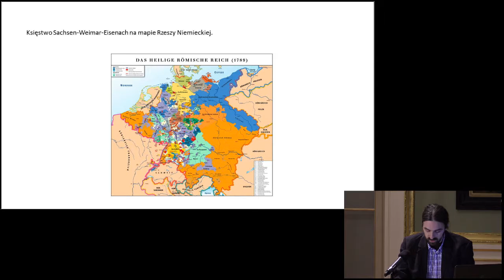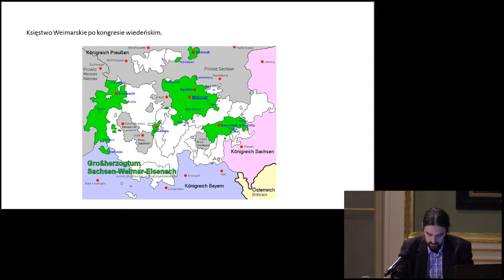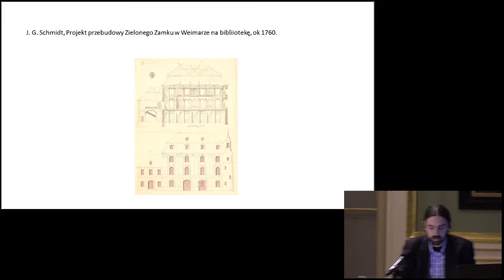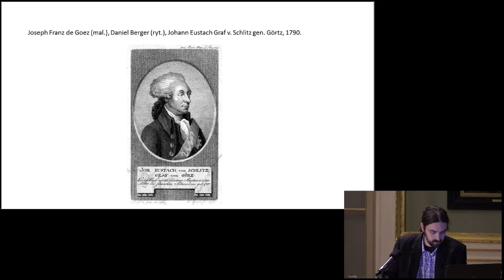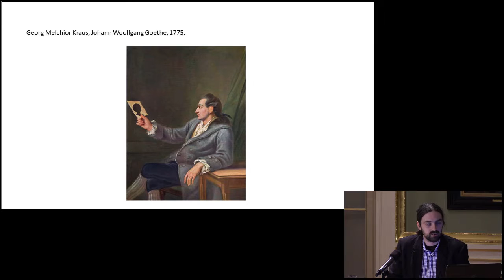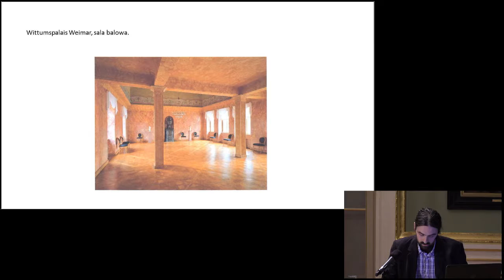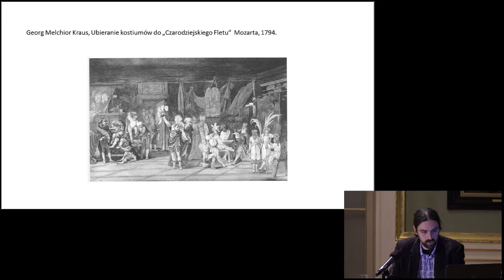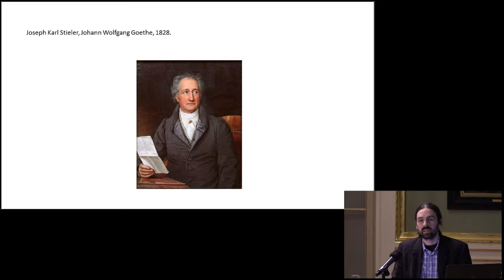Metropolia kultury w małym Księstwie Weimarskim Wykład dr. Macieja Jarzewicza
Metropolia kultury w małym Księstwie Weimarskim
Wykład dr. Macieja Jarzewicza